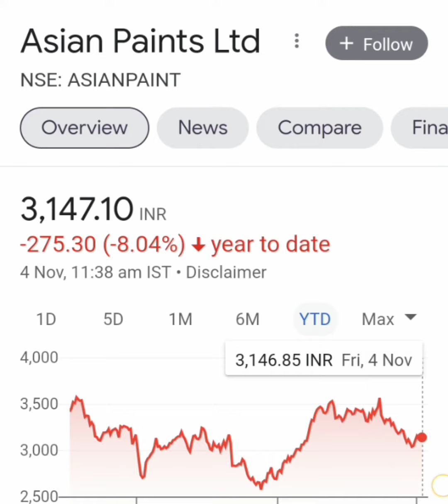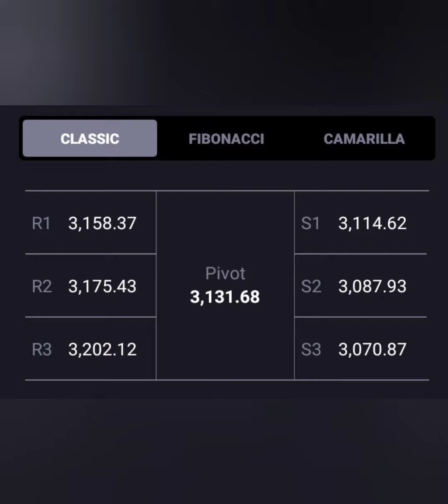Asianpaints ltd Share || BUY HOLD SELL ||🔥आगे Kya करें🔥